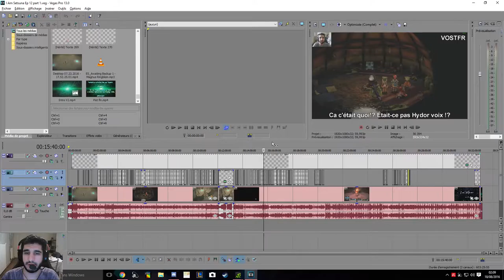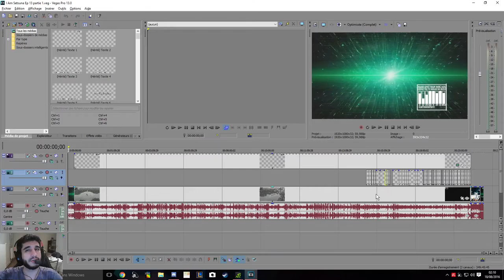[FR] Video Du travail réalisé pour les Sous Titres de I Am Setsuna EP 00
Pour ce soir je vous propose une vidéo d'aperçus du travail que je fait pour monté mes épisode de I Am Setsuna !

Fait sur sur Sony Vegas HD 1920/1080 p 60 FPS

Play Liste de I Am Setsuna

Infos Complémentaire !

Enjoy !! Gunsho !!